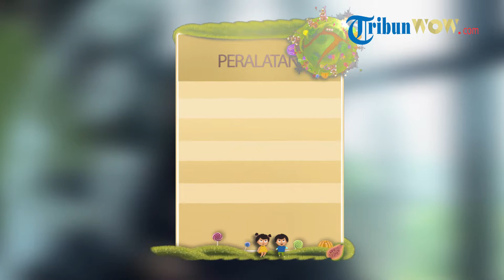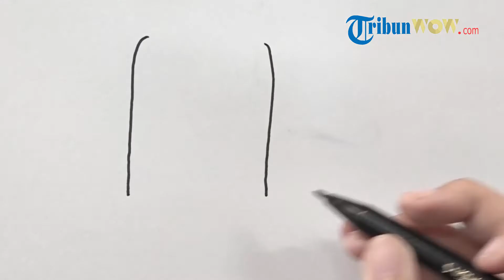Cara Menggambar Kucing - How to Draw a Cat | Asyiknya Menggambar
Cara Mudah dan Sederhana Menggambar Kucing

Penasaran?